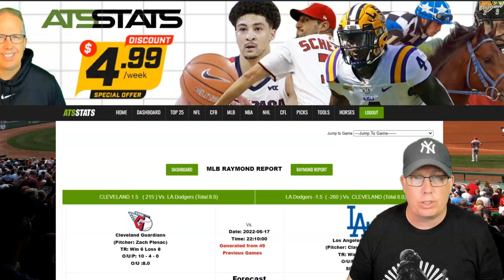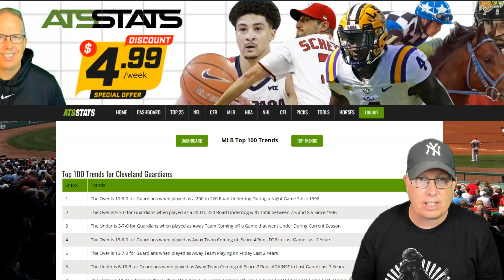Cleveland Guardians vs Los Angeles Dodgers Prediction 6/17/22 - Free MLB Picks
Free MLB Pick - Sports Handicapper Ron Raymond of the Raymond Report has released his Free MLB Pick and Preview on today’s baseball game between Cleveland Guardians vs. Los Angeles Dodgers for Friday, June 17, 2022.

1. How to Avoid Beginners Mistakes in Sports Betting
2. Raymond Report Top 5 Sports Betting Tips
Ron Raymond’s 50 Greatest Sports Betting Secrets + 30 Bonus Tips! (e-book)